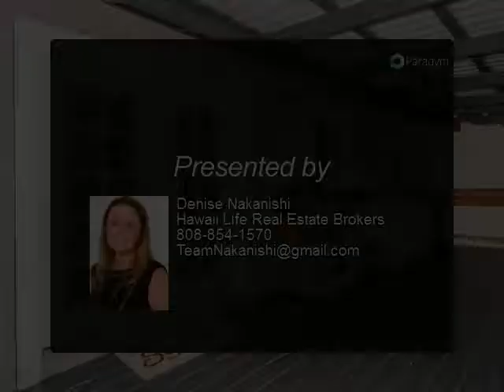The Volcano area offers a close-knit community, peace and quiet without compromise.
11-3912-A LIONA ST
Volcano, HI 96771

Although located in an area of existing dwellings, the flag lot location offers a great privacy. Apparently insulated, the home is very quiet and toasty with the windows closed and breezy when they are open. With great curb appeal, the home is move-in ready and has large front and rear lanais. In fact, the rear lanai spans the length of the home. Enter the home to vaulted ceilings , warm carpeting in the main living spaces and ceiling fans in almost every room. The interior of the home was recently freshened and the home is move -in ready. Tastefully appointed, the kitchen has a complete appliance package and a ton of storage and counter space. The bar area offers a great work space. Solid oak cabinets climate friendly. All bedrooms are larger than expected. The master sports an en-suite full bath while the main bath offers a sink area with large counter space. All-in-all, it's a great choice at an extremely affordable price.

Presented By:
Denise Nakanishi, Hawaii Life Real Estate Brokers